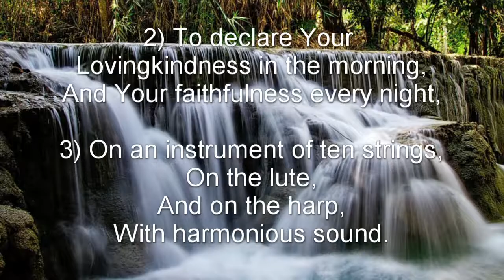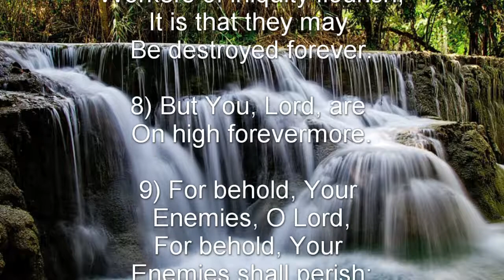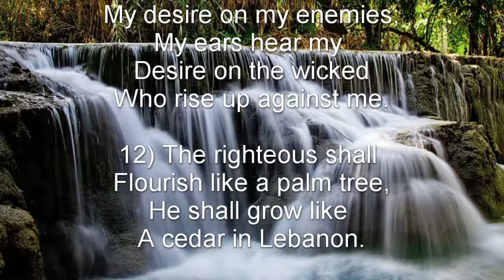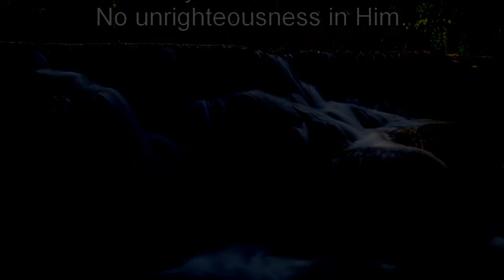Psalm 92 (NKJV) - Praise to the Lord for His Love and Faithfulness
Praise to the Lord for His Love and Faithfulness

A Psalm. A Song for the Sabbath day.